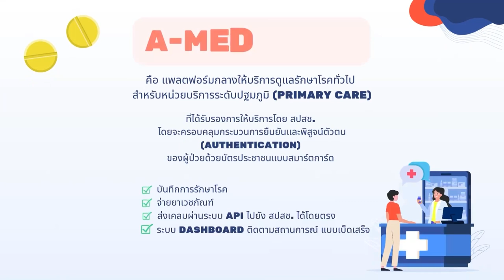เจ็บป่วยเล็กน้อยรับยาโดยไม่มีค่าใช้จ่าย No.14